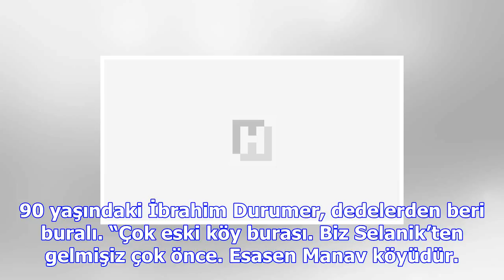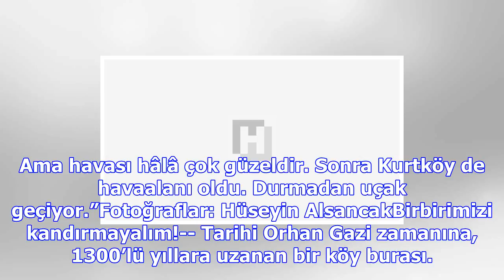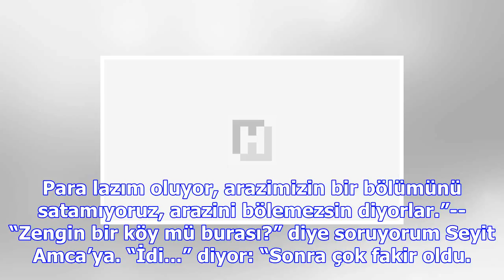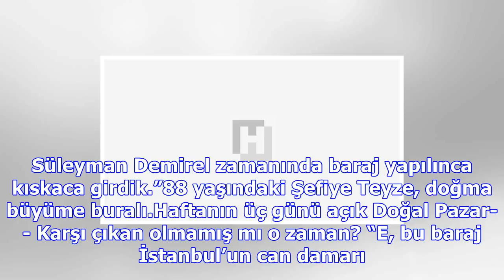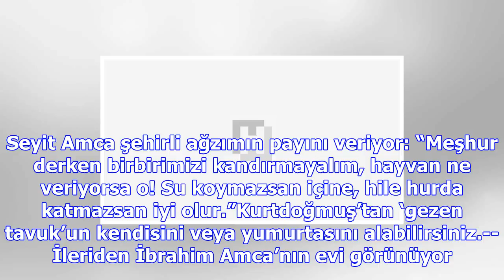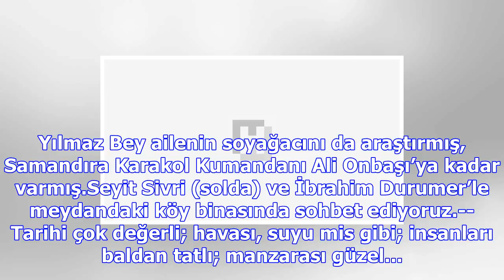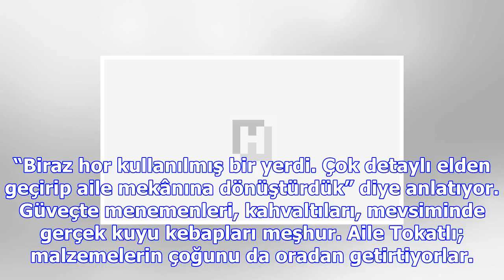Kartal'dan 132d'ye binip son durağında indik... bura ‘kurt asker’ yatağı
Pendik’in en az nüfuslu (451 kişi) üçüncü mahallesi olan ve tek bir köyden oluşan Kurtdoğmuş’a nefis...